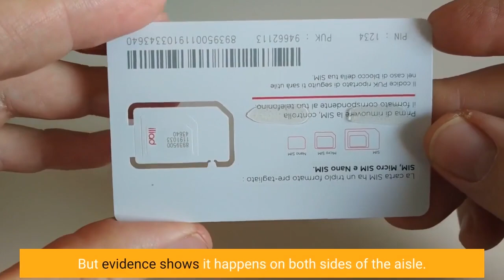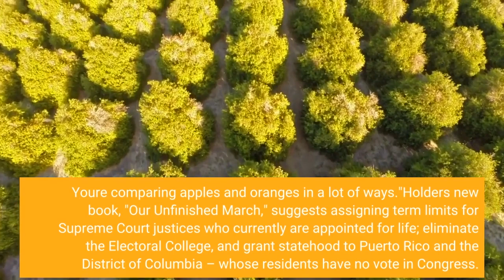Ex attorney general Eric Holder on gerrymandering 'Republicans have to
Former attorney general Eric Holder said the country's democracy is in need of a "serious renovation," claiming Republicans practicing gerrymandering threaten voting rights. Holder, the chairman of the National Democratic Redistricting Committee, criticized laws aimed at suppressing voter turnout and took aim at Republicans he believed to be redrawing electoral maps to splinter Democratic bases of support in an interview on CBS' "Good Mornings" on Monday."I'm committed to fighting for fairness," Holder said. "Because I'm also confident that if the process is fair, the Democrats, progressives will do just fine. We don't have to cheat; Republicans have to cheat in order to win. Holder's comments coincide with fellow Democratic voices calling for increased access to voting opportunities and reforms to combat alleged voter suppression tactics across the nation. But evidence shows it happens on both sides of the aisle. The New York’s Court of Appeals found last month that the Democrats' congressional district boundaries violated the state Constitution’s ban on maps drawn to "discourage competition or for the purpose of favoring or disfavoring incumbents or other particular candidates or political parties."Report: New congressional maps constitute 'brazen attack' on voters of color‘The most extreme of extreme’: Schumer calls out Republicans for abortion ban support"There have been maps that Democrats have drawn in this cycle that I don't agree with, New York and Maryland among them," Holder said. "But those pale in comparison to what Republicans have done in Texas, Georgia, potentially in Florida. You're comparing apples and oranges in a lot of ways."Holder's new book, "Our Unfinished March," suggests assigning term limits for Supreme Court justices who currently are appointed for life; eliminate the Electoral College, and grant statehood to Puerto Rico and the District of Columbia – whose residents have no vote in Congress.